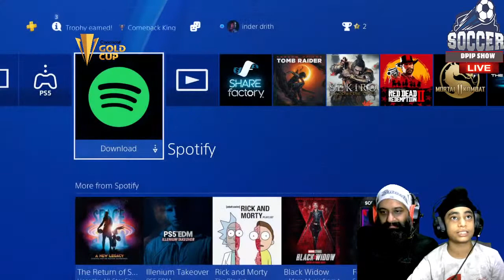#12 CONCACAF GOLD CUP MATCH GOLDCUP21 USA VS MARTINIQUE PES 2021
#12 CONCACAF GOLD CUP MATCH GOLDCUP21 USA VS MARTINIQUE PES 2021 GAMEPLAY
The USA are back in action at the CONCACAF Gold Cup this week as they take on Martinique in an important Group B fixture at the Children's Mercy Park on Thursday. The two teams have made contrasting starts to their campaigns and will need to win this game.

Martinique are currently rooted to the bottom of Group B and will need to be at their best to secure qualification at the Gold Cup. The Caribbean outfit suffered a 4-1 thrashing at the hands of Canada this week and has a point to prove this week.
Martinique Predicted XI (4-3-3): Gilles Meslien; Gerald Dondon, Sebastien Cretinoir, Romario Barthelery, Samuel Camille; Norman Grelet, Stephane Abaul, Daniel Herelle; Kevin Fortune, Emmanuel Riviere, Gregory Pastel
USA Predicted XI (4-3-3): Matt Turner; Donovan Pines, Walker Zimmerman, Miles Robinson, Sam Vines; Kellyn Acosta, Cristian Roldan, Sebastian Lletget; Gianluca Busio, Gyasi Zardes, Nicholas Gioacchini